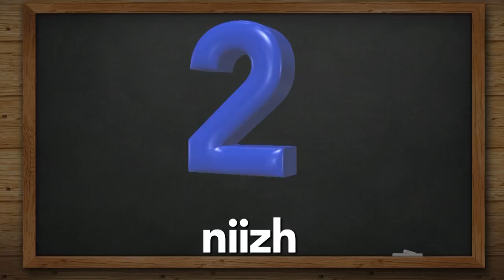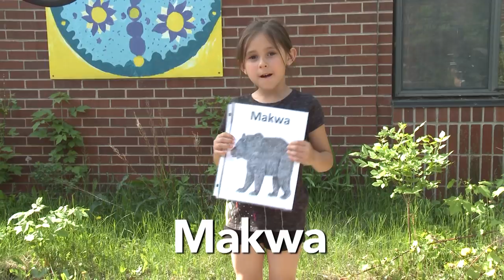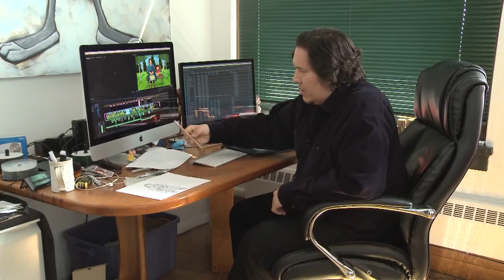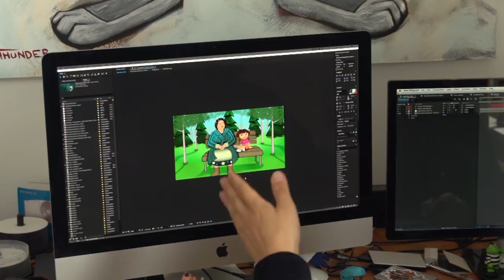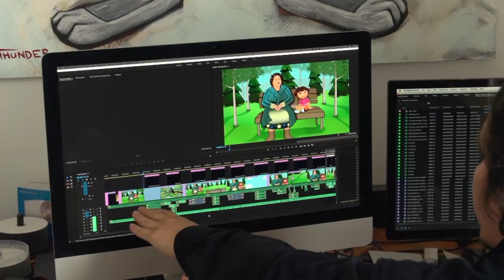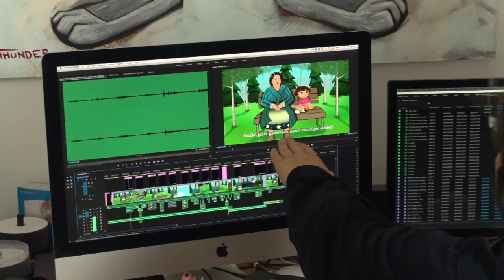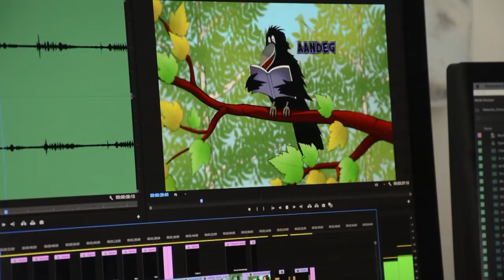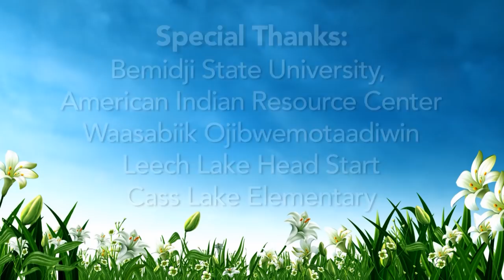Ojibwemotaadidaa! - Let's Speak Ojibwe (To One Another)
Ojibwemotaadidaa! is a children's show highlighting Ojibwemowin and Anishinaabe culture. Go on an adventure with the Waasabiik Ojibwemotaadiwin Immersion Program in Red Lake, meet artist Jonathan Thunder and visit kids from the Leech Lake Head Start, and Cass Lake Elementary. This program is made possible by the Minnesota Legacy Amendment and members of Lakeland PBS. for more